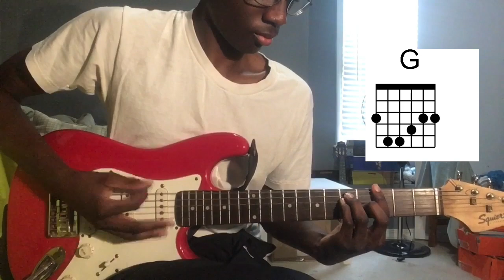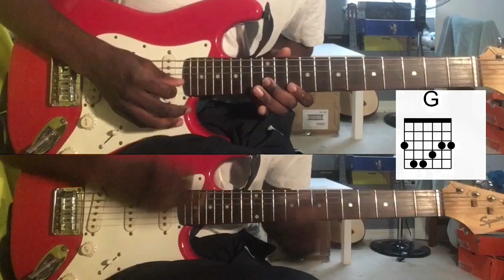Dayglow - Hot Rod Guitar Tutorial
Dayglow - Hot Rod @Dayglowband

electric guitar: Squier by Fender Mini Stratocaster - Indian Laurel Fingerboard - Torino Red
acoustic guitar: Fender FA-125CE Dreadnought Natural WN
Ibanez IBZ1G Amp
Zoom G1on Effect Pedalboard